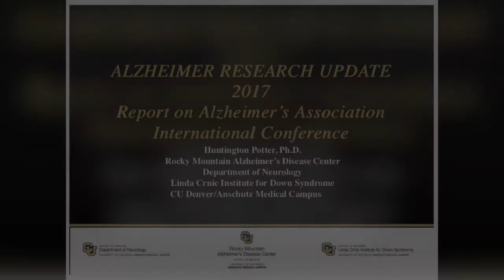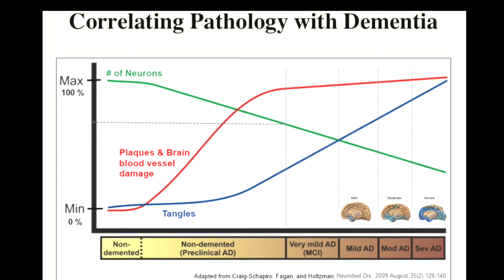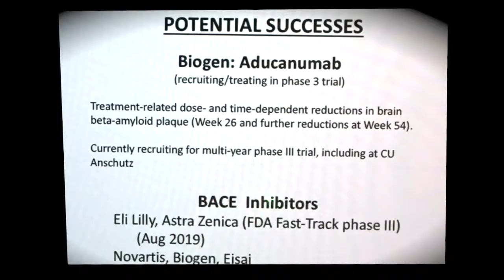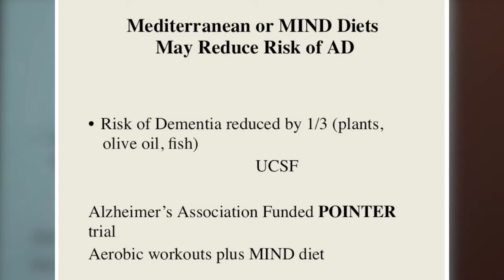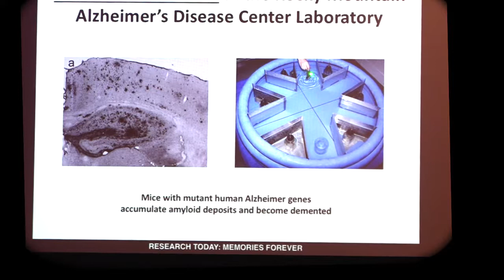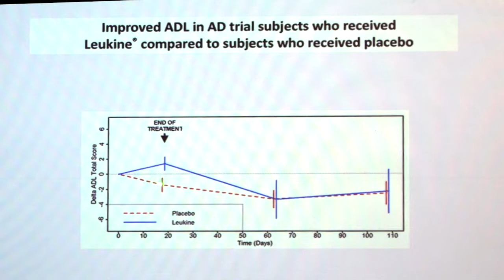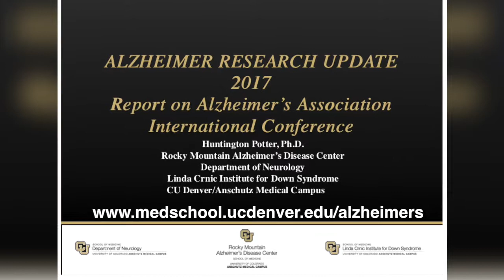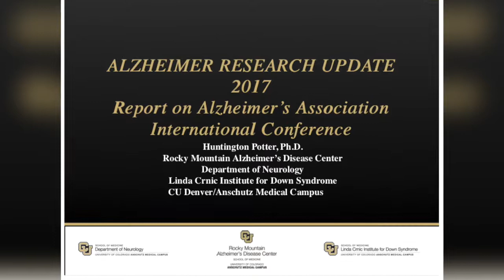Rocky Mountain Conference on Dementia 2017